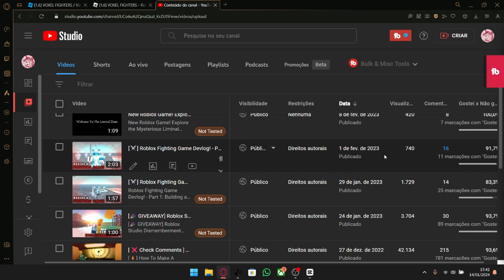[ ⚔️ ] Roblox Voxel Fighters Devlog! - Part 3: Remastering The Game!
In this Roblox video is an update for my last devlog, where i "made" some weapons (not free models) and showed my game, now its almost finished with completely new weapons and GUNS.